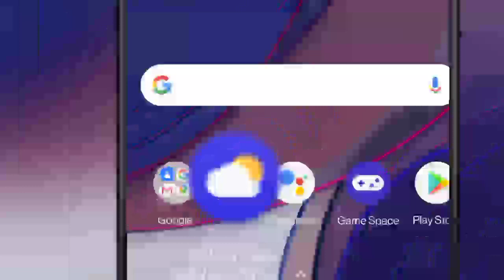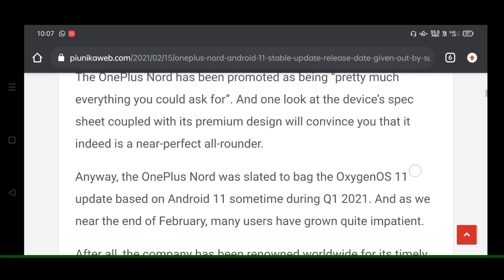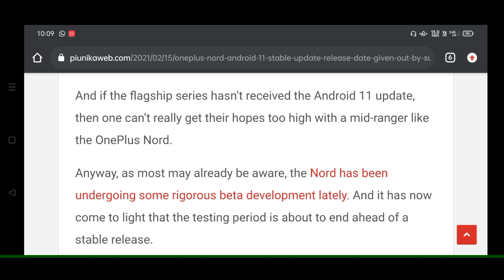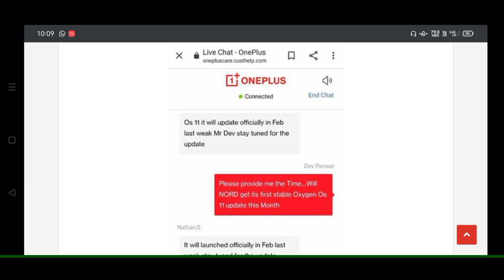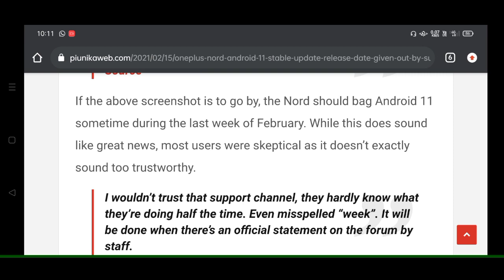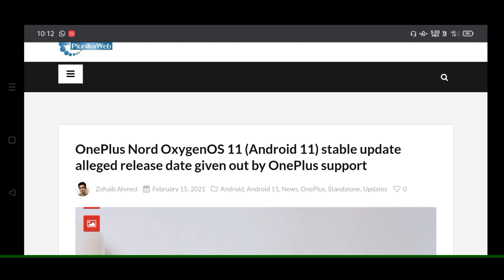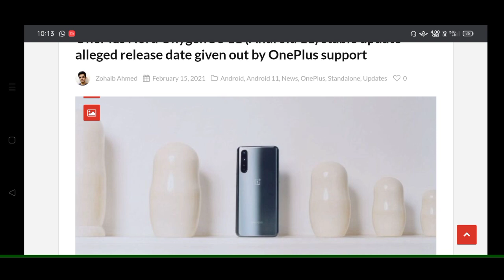🔴 OnePlus Nord OxygenOS 11 Stable Update 💥OFFICIALLY CONFIRMED💥 | OnePlus Nord New Update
Hy Tubbies ,
I am the Channel host Utkarsh Gupta and in this video I'll be showing you the Latest News Related to OnePlus Nord OxygenOS 11 Official Update. Comment if you liked it .

Hashtags

Social Connects -

00:00 intro
00:35 overview or video map
01:21 release and release dates
02:28 data decryption update
02:59 screenshot proof date
03:49 expected rollout timings
04:30 must watch thing
05:05 outro

Courtesy - OnePlus India

Related Searches -